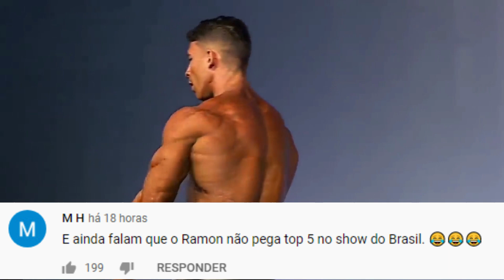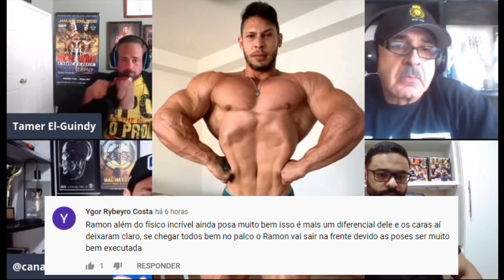RAMON RECEBEU MUITOS ELOGIOS DO MR.OLYMPIA😱 E DO ARBITRO DO MR.OLYMPIA💥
Ajude a bater 10 Mil inscritos🚨 ! Esmaga o LIKE para AJUDAR🤞

Samir Bannout é um cara super conhecedor das características para se tornar um Mr.Olympia. Inclusive ele já foi Nr.Olympia. Samir teceu vários elogios ao Ramon, junto com o Arbitro do Olympia Tamer El Guindy. O que vocês acham do Ramon? Da pra vencer aqui no Brasil?

🔵 Site da Growth 👇
Preço ainda mais especial com o cupom: IK
📲Sigam minha página no INSTAGRAM